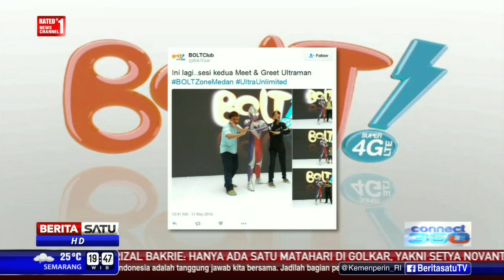Ultraman dan Pengguna Bolt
Ada hal unik yang sayang jika dilewatkan dalam peluncuran Bolt Ultra Unlimited di Boltzone di Lippo Plaza Medan. Pengunjung dapat berfoto bersama dengan tokoh, Ultraman yang merupakan icon Bolt yang didatangkan langsung dari Jepang.

Facebook.com/BeritaSatuTV
Youtube.com/BeritaSatu